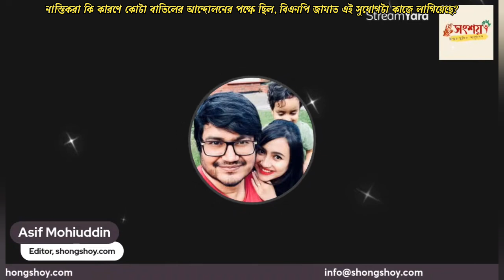নাস্তিকরা কি কারণে কোটা বাতিলের আন্দোলনের পক্ষে ছিল, বিএনপি জামাত এই সুযোগটা কাজে লাগিয়েছে?